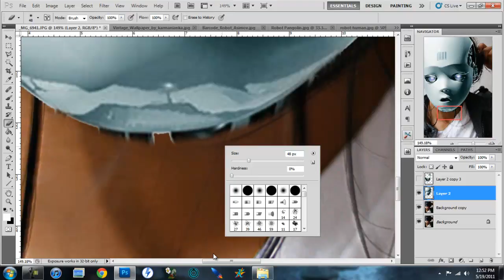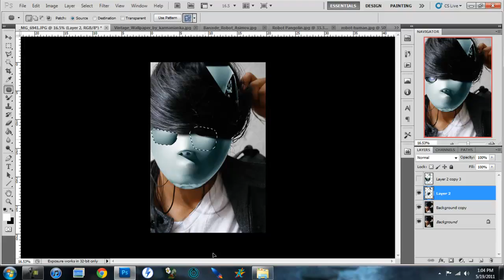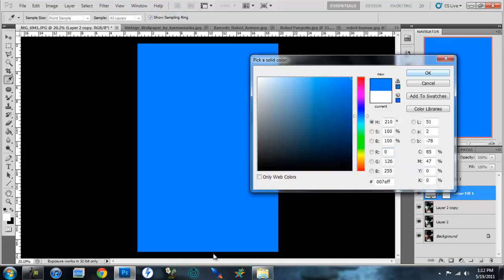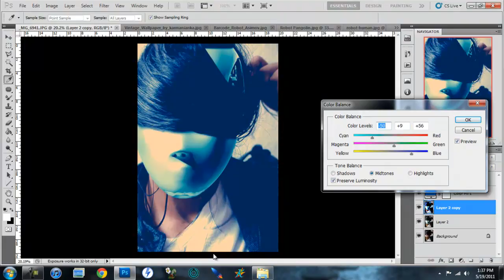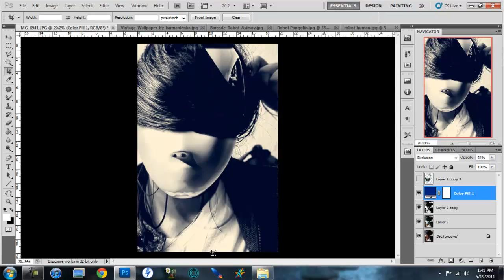EternaLegendz Photo Editing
just a fa of the song.

Anyways this is a video of me editing a photo on photoshop :)